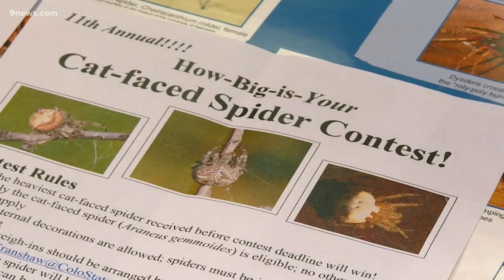9-year-old girl finds biggest cat-faced spider in Colorado, wins contest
A professor at CSU has held the contest for 11 years. This is the biggest cat-faced spider he's ever seen.

9NEWS (KUSA) is located in Denver, Colorado.